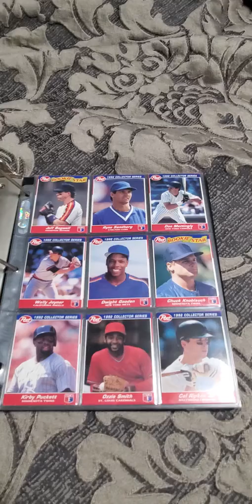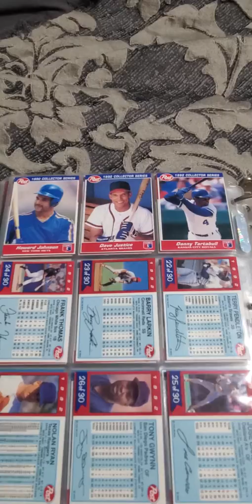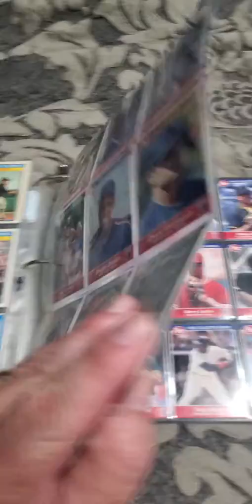1992 MLB Post set RAK from Jimmy Gunz